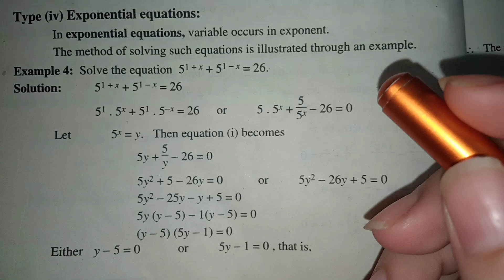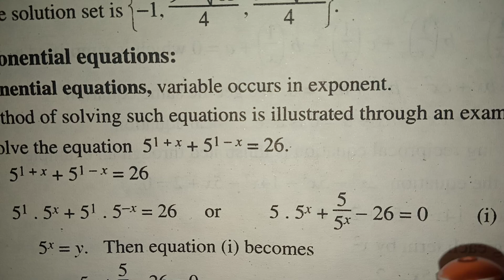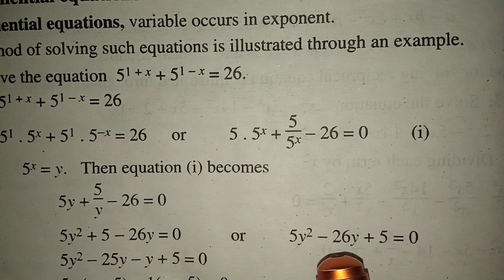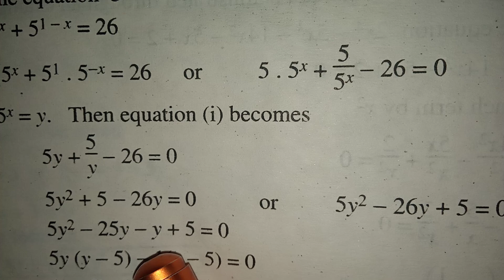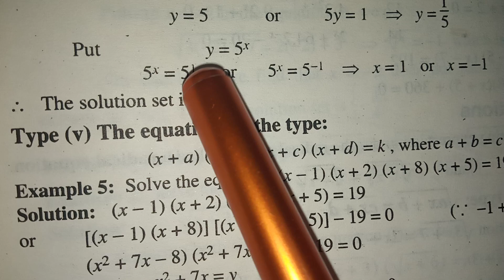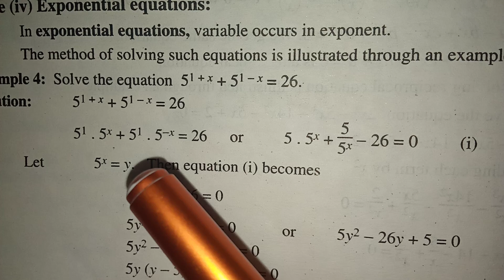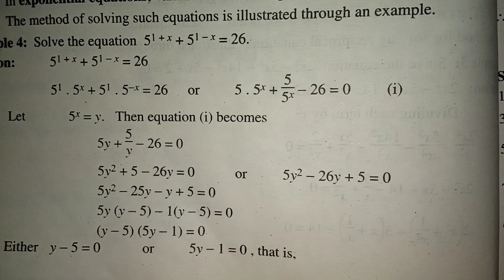How to solve Exponential equations | 5^1+x+5^1-x=26 Class 10 | 11 | 12 | math class channel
in this video you will learn about how to solve exponential equations in easy way